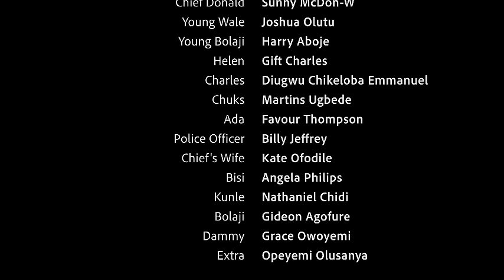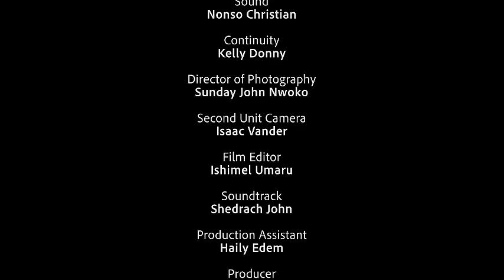BLIND SIDED - NIGERIAN MOVIES